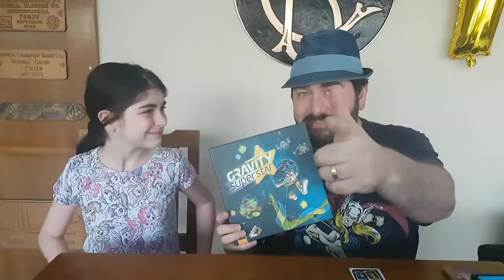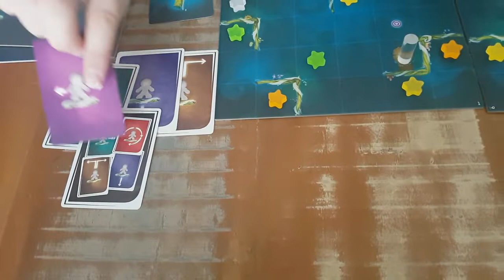Gravity Superstar com a Bia - 5 Minutos de Guerra - Ep. 244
Edu Guerra e Bia Guerra apresentam o Gravity Superstar, um excelente jogo familiar que pode ser jogado com a gurizada a partir de 7 anos de idade. Nesse vídeo eles mostram o funcionamento do jogo e deixam suas impressões. O jogo foi lançado no Brasil pela Galápagos jogos!